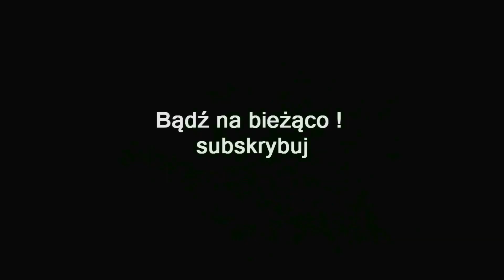ZAGRAJMY W METRO EXODUS (PC) #12 - STARA LATARNIA MORSKA, CZUJNIK RUCHU, LATARKA O ZWIĘKSZONEJ MOCY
Zapraszam serdecznie na 12 odcinek z serii zagrajmy w Metro exodus lub jak ktoś woli ( let's play )

Metro Exodus to trzecia odsłona serii gier bazujących na książkach Dmitrija Głuchowskiego o tym samym tytule. Za projektem gry stoi oczywiście ukraińskie studio 4A Games.

Gracz ponownie wciela się w Artema i wyrusza z grupą Spartan na powierzchnię, poza granice Moskwy. Ich zadaniem jest znalezienie miejsca nadającego się do życia dla ludzi wciąż chowających się w głębinach metra.

Nowe środowisko znacząco odmienia styl gry, bowiem poziomy są teraz bardzo otwarte, niemal sandboxowe. Daje to znacznie szersze pole działania oraz wybór dróg w przeciwieństwie do uprzednio ciasnych tuneli pod stolicą byłej Rosji. Podróż pomiędzy większymi lokacjami odbywa się przy pomocy Aurory - lokomotywy parowej, która pozwala na zbadanie rozległych obszarów na wschodzie. Tamtejsze powietrze nie jest trujące, zatem odpada wyścig z czasem i ograniczonym powietrzem z filtrów maski przeciwgazowej.

Sama rozgrywka tradycyjnie łączy strzelankę z elementami skradankowymi oraz eksploracją. Historię rozłożono na cały rok, co pozwoli na doświadczenie wszystkich pór roku. Tradycyjnie na pierwszym miejscu stoi fabuła, która niejednokrotnie zmusza do podejmowania trudnych decyzji z poważnymi, dalekosiężnymi konsekwencjami.

Metro Exodus działa na zmodyfikowanym silniku graficznym odsłon poprzednich, ale może imponować oprawą wizualną. Deweloper zadbał o wysoki poziom detali, mimo że mapy są nieporównywalnie większe niż w poprzednich odsłonach cyklu.

Premiera 15 luty 2019 ( PC , PS4 , XONE )

gramy w Metro Exodus
zagrajmy w Metro Exodus
let's play Metro Exodus
gameplay Metro Exodus
gameplay trailer Metro Exodus